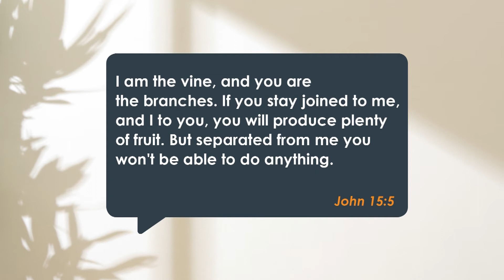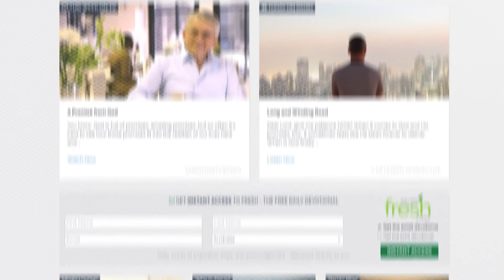FRESH 18 484TX